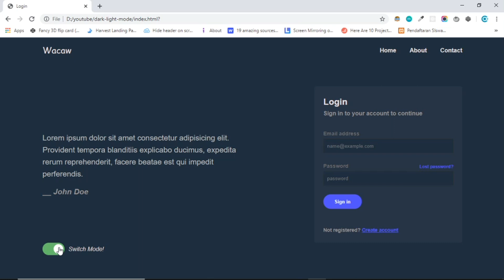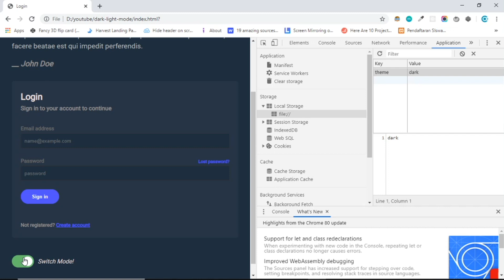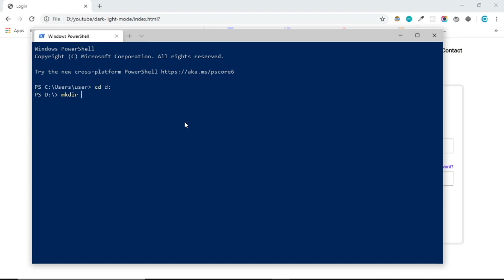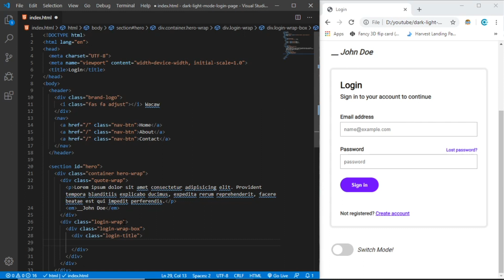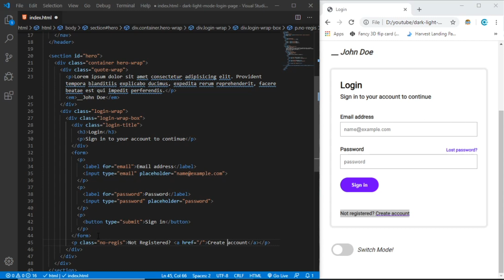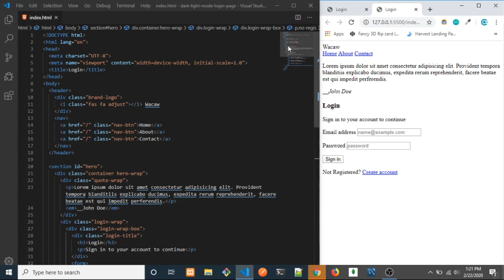Create Dark/Light Mode Login Page - #1 Setup HTML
Create dark and light mode switch using CSS variable, this is available in CSS3, to play around with the switch toggle we are gonna using vanila javascript.

This is just the part one video, so we are gonna just setup the HTML.